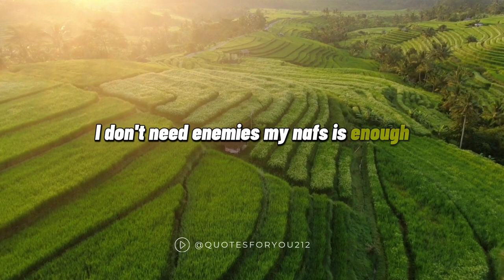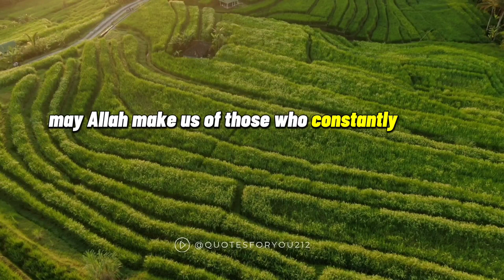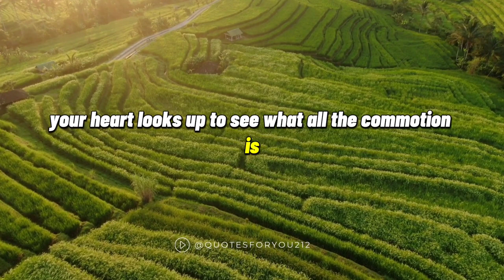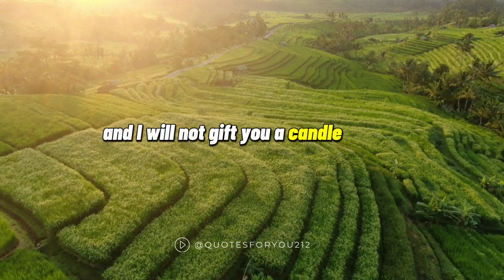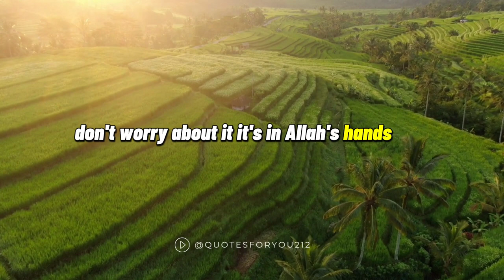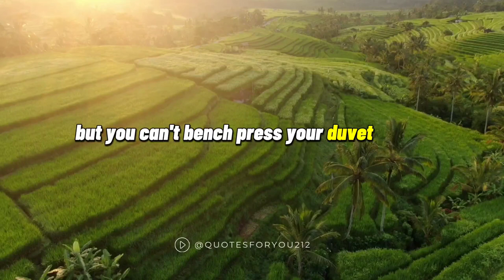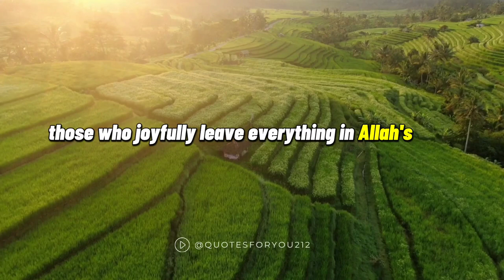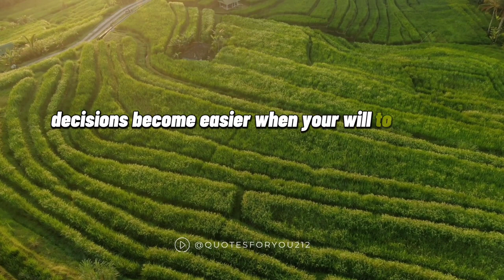Shaykh Khalid Yasin Quotes that Should be Your Inspiration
Khalid Yasin (born 1946) is an American Islamic preacher, a former Christian, who lives in Manchester, England and lectures in the United Kingdom and other parts of the world. Yasin frequently travels overseas to spread his faith and has called himself a "media-bedouin," remarking that the Bedouins are willing to settle wherever there is "water and shelter".